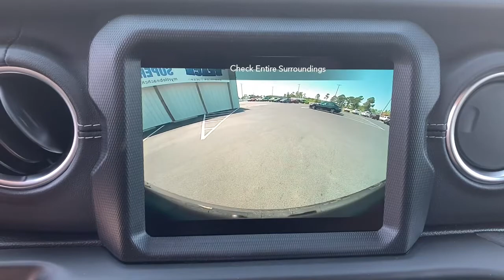2021 Jeep Wrangler North Myrtle Beach, Georgetown, Conway, Myrtle Beach, SC, Shallotte, NC M3110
Firecracker Red Clearcoat New 2021 Jeep Wrangler available in Myrtle Beach, South Carolina at Myrtle Beach Chrysler Jeep. Servicing the North Myrtle Beach, Georgetown, Conway, SC, Shallotte, NC area.
2021 Jeep Wrangler Unlimited Sahara 4xe - Stock#: M3110 - VIN#: 1C4JJXP66MW708325

2021 Firecracker Red Clearcoat Jeep Wrangler Unlimited Sahara 4xebrbrMyrtle Beach Chrysler Jeep will take the time to get to know what you want and work with you to ensure thats exactly what you have when you leave. That holds just as true for used car customers as it does for new Chrysler or Jeep customers. We will do everything in our power to provide the best loan or lease that works for you and your wallet. In addition to helping drivers find the perfect vehicle Myrtle Beach Chrysler Jeep also has a state-of-the-art auto repair shop where our highly skilled team of technicians perform routine maintenance as well as other services such as auto-glass repairs transmission repairs and wheel repairs. Were conveniently located at 785 Jason Boulevard Myrtle Beach SC 29577.